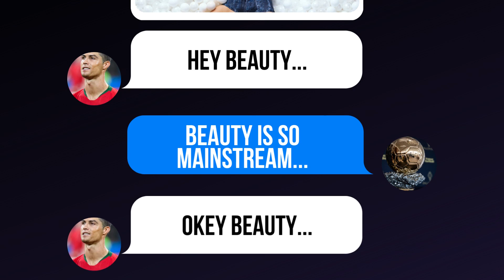Funny Football Chats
Funny Fotball Chats #3
Messi, Barcelona, Bayern, Real madrid, Ronaldo